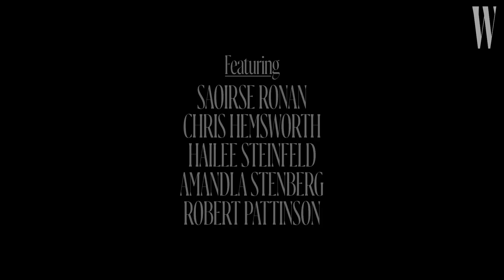Saoirse Ronan, Hailee Steinfeld, and James Corden Sing Bruno Mars | Lyrical Improv | W Magazine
In this episode of Lyrical Improv, your favorite celebrities sing Bruno Mars' 'That's What I Like'. Saoirse Ronan,  Hailee Steinfeld, James Corden, Chris Hemsworth, Tracee Ellis Ross, Robert Pattinson, Thomas Middleditch, Amandla Stenberg, and Lucas Hedges flex their karaoke muscles in this star-studded cover of Bruno's highest charting single from 24K Magic. The track won Song of the Year and Best R&amp;B Song at the 60th Annual Grammy Awards.